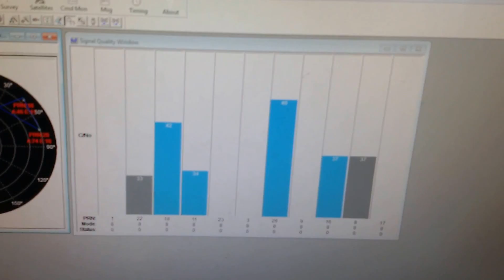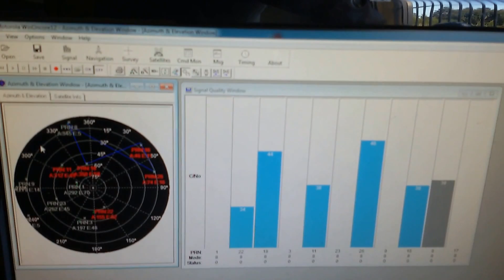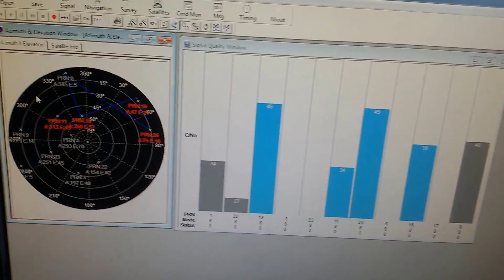TESTES DA PRIMEIRA ANTENA DE GPS PARA RÁDIO BASE COM CABO DE 70 METROS SERGTECH SERGTEC